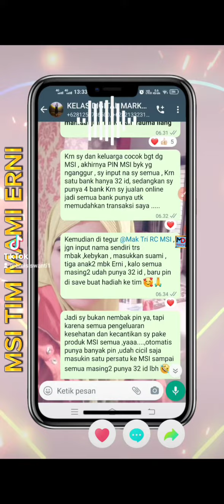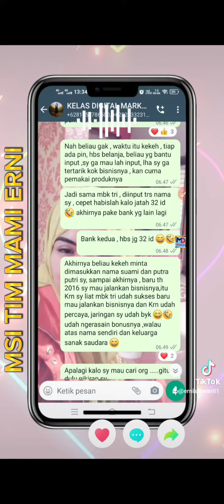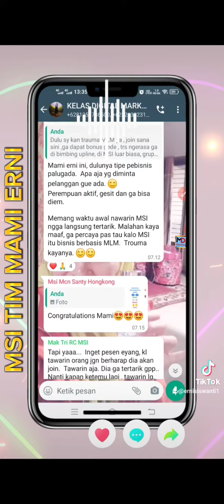MLM VS BISNIS KONVENSIONAL, AUDiO BUAT MLM MANAPUN, KLIK LINK DI Komentar EDIT DI TIKTOK / CAPCUT